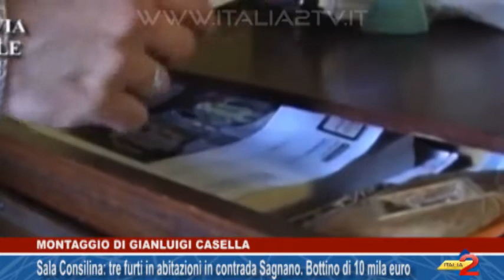Sala Consilina tre furti in abitazioni in contrada Sagnano. Bottino di 10 mila euro